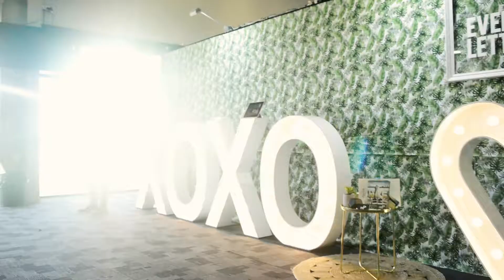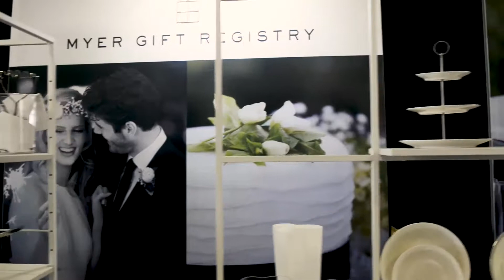Ideal Bride Gold Coast Wedding Expo 2017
Thank you to our amazing Designers and Bridal Houses:
JK Couture Designs
A Formal Affair
Jordanna Regan Couture
HollyRose Couture

Our Menswear:
RaVenClan
Edge Suit Outlet

Our Bridesmaids:
Style And Scents

Our Lingerie:
Sienna Sienna

Our Flower Girls:
JK Couture Designs
Style And Scents

Our Page Boys:
Little Angels Couture

Our Hair and Makeup:
Bella Brides

Our Florists:
Lavish Floral Design
Bejewelled Bouquets

Stylist:
White Lace and Promises

Pixel Matrix